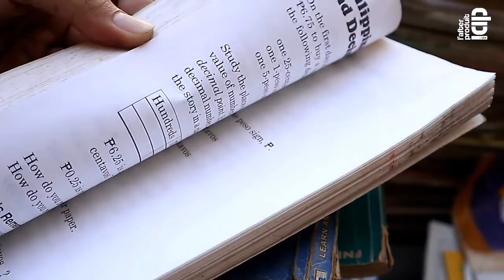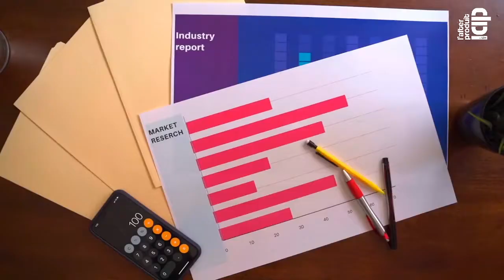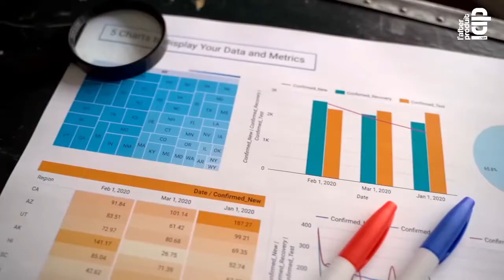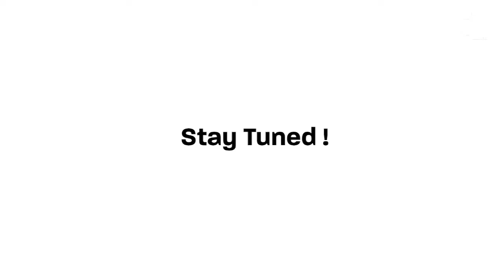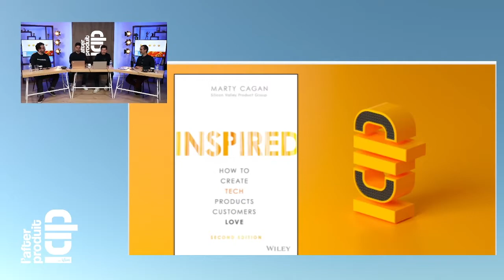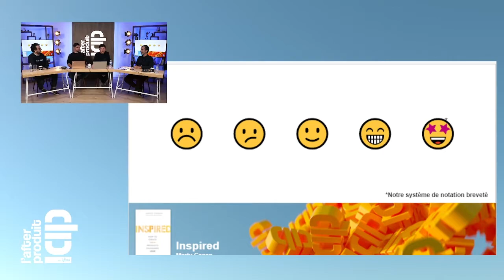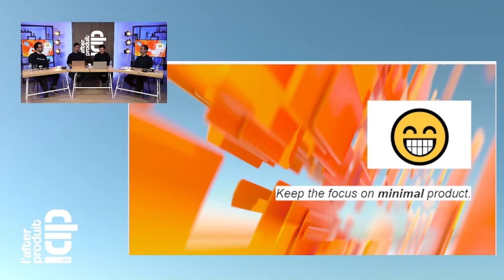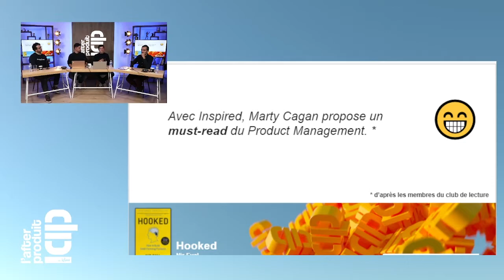L'After Produit S2 E01 - avec Alexandre Eruimy et Pierre-Olivier Calande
L'After Produit est la première émission live dédiée au produit.
Drivée par Marcel et Louis, elle met en avant chaque mois un acteur du monde du Produit et est articulée autour de plusieurs rubriques.

Pour inaugurer la saison 2, nous avons reçu en octobre, deux invités du de chez PrestaShop : Alexandre Eruimy, CEO et Pierre-Olivier Calande, CPO pour échanger sur 2 sujets :
- CEO/CPO : comment insuffler une vision d’un produit que l’on a pas créé ?
-  Comment gérer un écosystème multi-produits ?

0:00:00 Début du Live
0:00:20​ Intro
0:02:26 Tac'O'Tac
0:18:04 CEO/CPO : comment insuffler une vision d’un produit que l’on a pas créé ?
0:43:36​ Rewind Produit
0:52:45​ Club de lecture
1:04:14​ Comment gérer un écosystème multi-produits ?
1:29:46​ Happy Hour
1:35:26​ Débrief

Le Product Management vous passionne ? Vous souhaitez en savoir plus et vous former aux métiers du Product Management ? La Wi-Formation vous propose 3 modules en fonction de vos besoins.